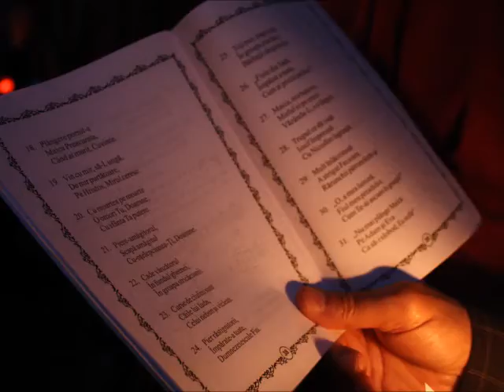Duminica după Înălțarea Sfintei Cruci - Predica Părintelui Marius Moşteanu - 21.09.2014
Duminica după Înălțarea Sfintei Cruci
Luarea Crucii și urmarea lui Hristos- Predica Părintelui Marius Moşteanu de la Biserica Sf. Nicolae Vechi din Constanţa - 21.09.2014